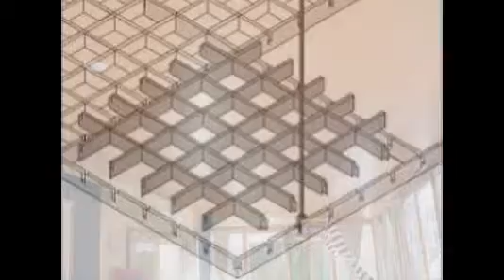Fusteria D'alumini a Sant Boi de Llobregat - TechosDeAluminio.com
Fusteria D'alumini a Sant Boi de Llobregat. Tlf. 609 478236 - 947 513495 fabrica, subministra i instal·la falsos sostres d’alumini per cuines i banys. Enviament a domicili.

Nuestros cielorrasos...

Totalmente desmontables
Inalterables a la humedad
Totalmente ignífugos
Pinturas inalterables